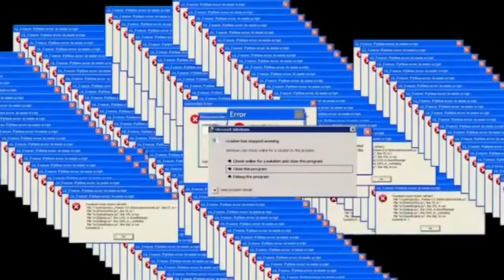Peppa Tries To Whistle...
I've got the wrong kind of mouth 😔

I like doing these types of videos 😂